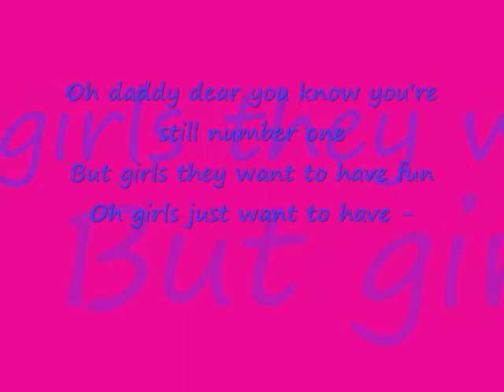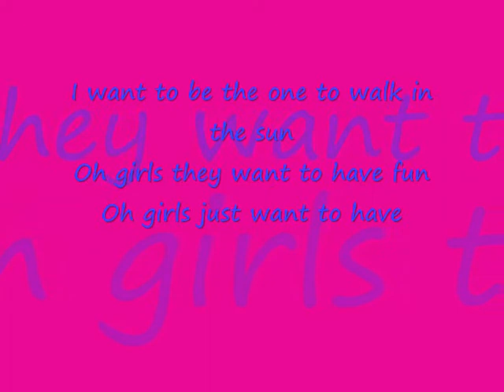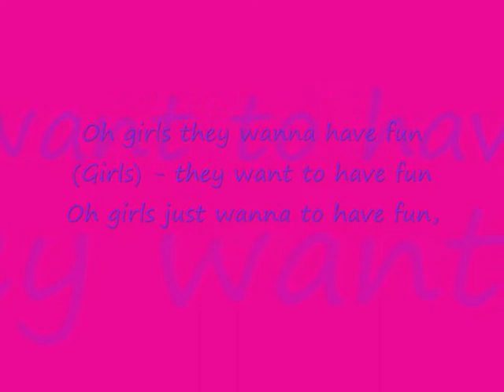Miley Cyrus Girls just wanna have fun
miley cyrus girls just wanna have fun. :D